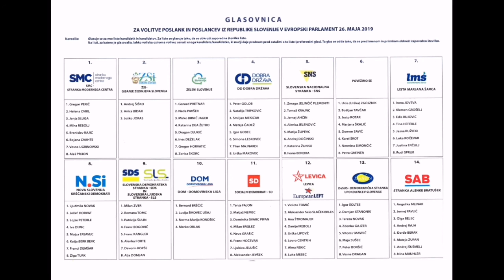Društva in povezovanje ljudi s skupnimi interesi